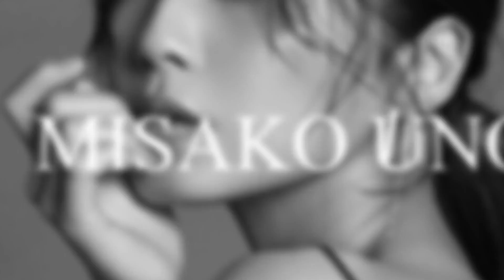【祝出演！】宇野実彩子（AAA）有名歌番組出演の裏側を全てお見せします！！！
宇野実彩子（AAA）の公式YouTubeチャンネル ＃ 29！

有名歌番組の出演を祝して、リハーサルから当日までの様子を密着撮影！
出演直後の感想も大公開します！

■ 宇野実彩子のオフィシャルサロン「MISAKO UNO Inc.」